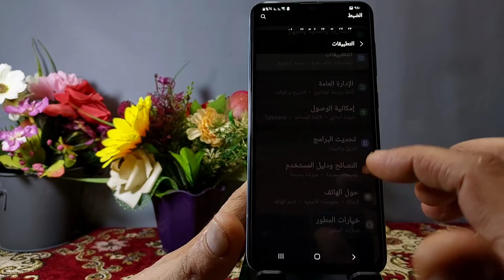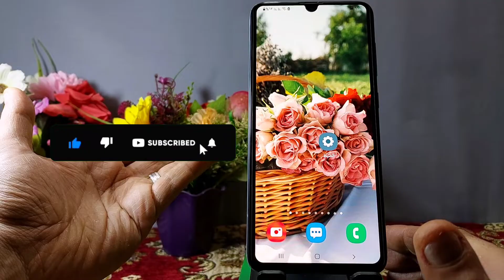حل مشكلة فشل تشغيل الكاميرا في هواتف سامسونج||حل نهائي لمشكلة فشل كاميرا جوالات سامسونج جلاكسي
حل مشكلة فشل تشغيل الكاميرا في هواتف سامسونج حل نهائي لمشكلة فشل الكاميرا في جوال سامسونج جلاكسي كيفية إصلاح خطأ فشل الكاميرا على Samsung Galaxy